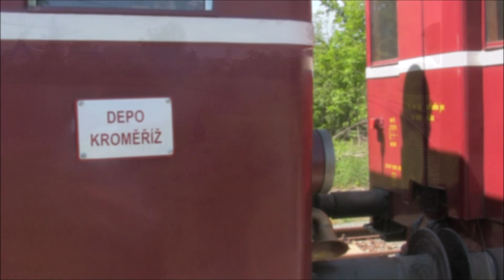Hurvínek a Lorinka v Kroměříži 18.5.2019 [Bafík010]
Kroměříž
Doufám že se vám video líbilo :).
Můj web: vlaky-zlin.webnode.cz/